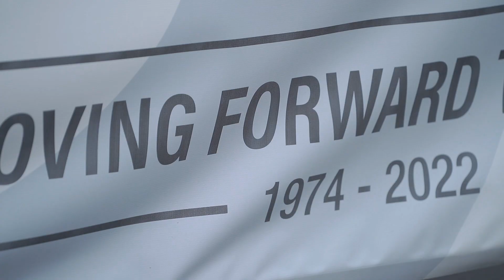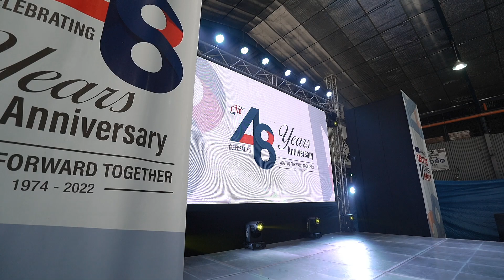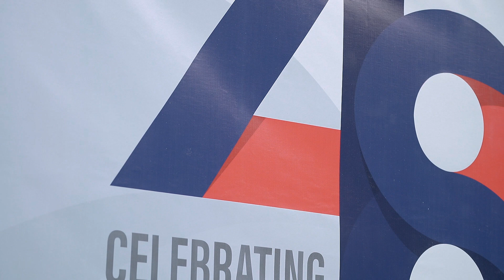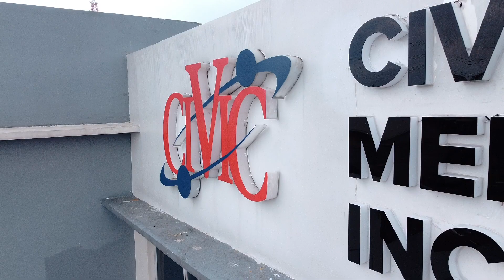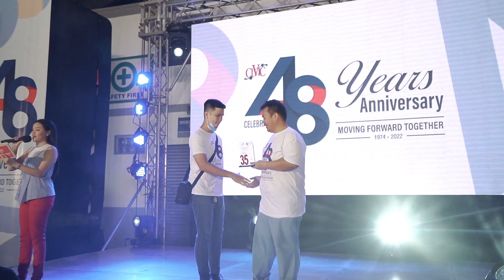CIVIC 48TH FULL HIGHLIGHTS